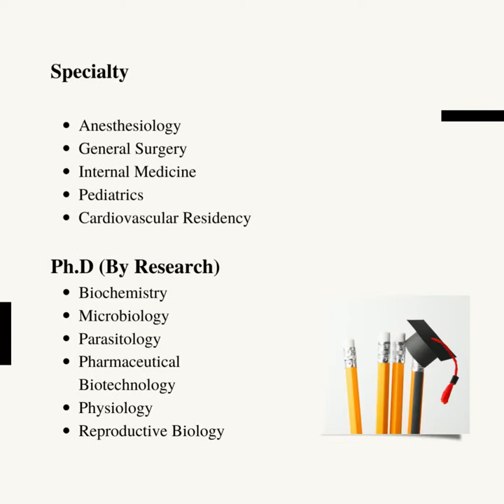Lorestan University of Medical Sciences Apply next semester in IRAN with AIEMT#studyiniran#aiemt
Apply in
Lorestan university of medical sciences
for September 2022(fall semester)
in medical majors

AIEMT gives you full information and professional attention from the first day you meet till you reach your dream destination.

Contact Aiemt Company with:👇🏻

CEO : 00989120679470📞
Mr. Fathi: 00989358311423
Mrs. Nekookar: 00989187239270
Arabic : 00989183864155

Address:

📍Tehran, Apartment number 4,Building No. 27, 7th Alley, Asad Abadi St